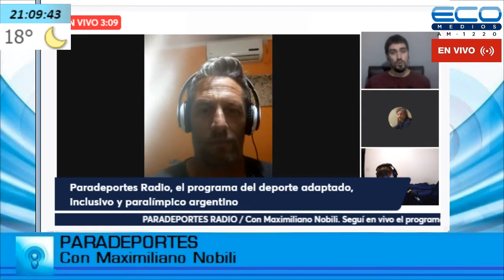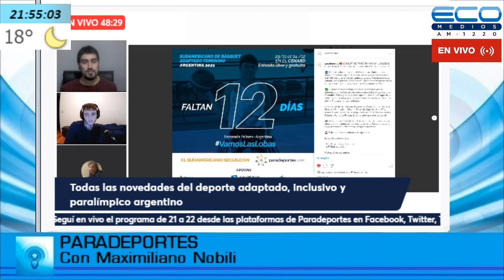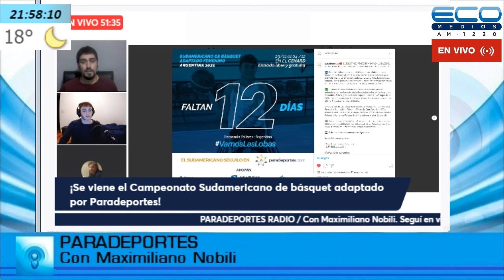PARADEPORTES con Maximiliano Nobili 17-11-2021